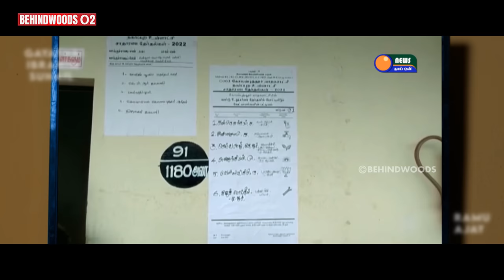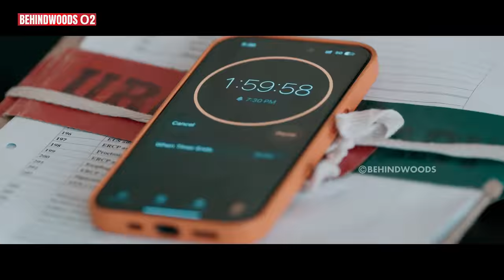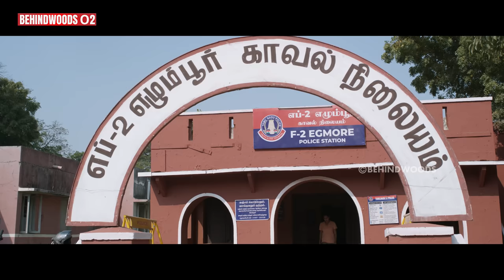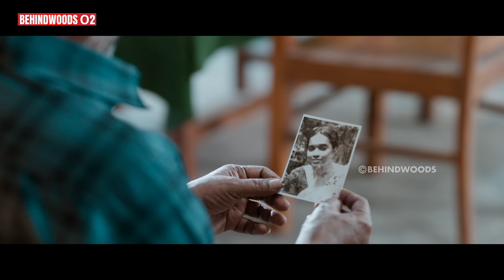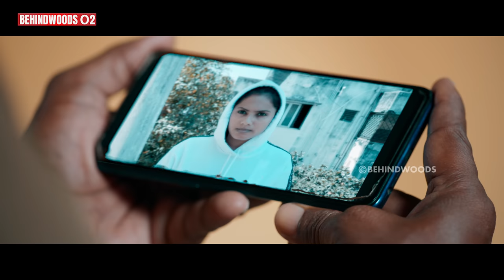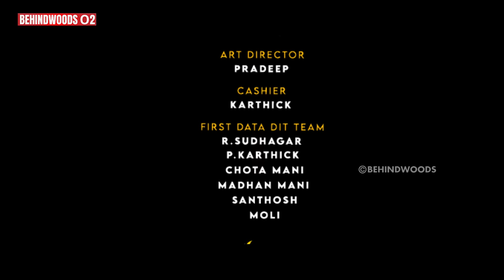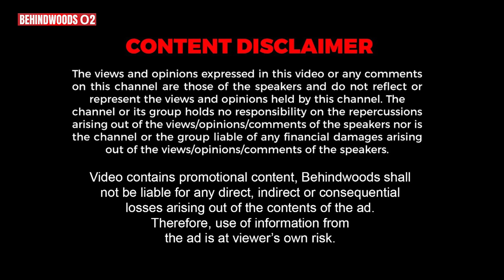மயில்சாமி இறப்பிற்கு முன் போலீஸ் ஸ்டேஷனில் நடந்தது என்ன..? - விசாரணை Real Story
நடிகர் மயில்சாமி அவர்கள் நடித்த மனம் நெகிழ வைக்கும் கடைசி குறும்படம் விசாரணை Real Story

Cast - Mayilsamy | Rekha Nair| Ibrahim | Suhail | Ramu | Ajay | Gayathri
Produced By - AC Films
Production Manager : R.S SURESH MANIYAN
Music Director - Karthik Raja
Co Director - Sabari & Sakthi
Art Director - Pradeep
DI & VFX - Sri Kalasa Studios
Colourist - Raghuraman
Dubbing - Siva
Sound Design - Krishnamoorthy
Costume - Prabhu
Pro & Assistant Manager - Captain MP Anand
Publicity Design - Imran.S